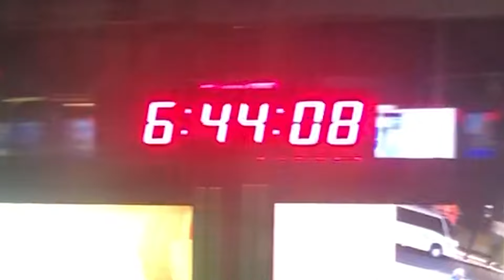VLOG: UM DIA DE GRAVAÇÃO COM DONA RAI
Foi aqui que pediram vlog? 🎞 Hora de acompanhar os bastidores de uma gravação super legal do programa Magazine. E como a Dona Rai diria: "Arrupia", meu povo! 😎☀

Créditos
Apresentação: William Mello (Dona Rai)
Coordenação: Jhessyca Thompson
Produção: Lunna Farias
Conteúdo Digital: Letícia Peixoto
Edição: Josias Maia
Designer: Yan Silva